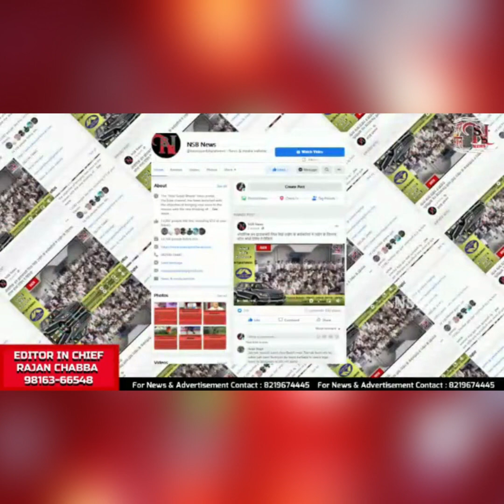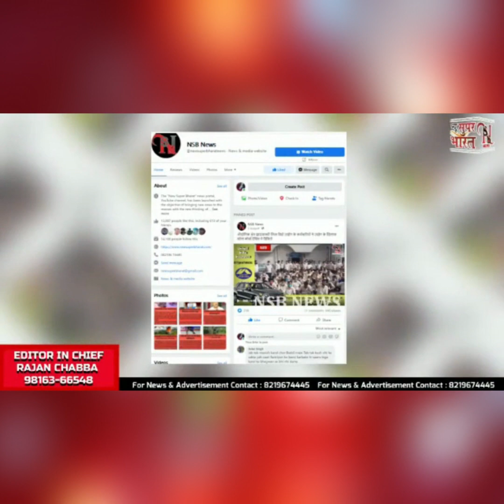PM Modi हिमाचल को मिलेगा बड़ा तोहफा, प्रधानमंत्री मोदी देंगे बड़ी सौगात | NSB NEWS | HIMACHAL